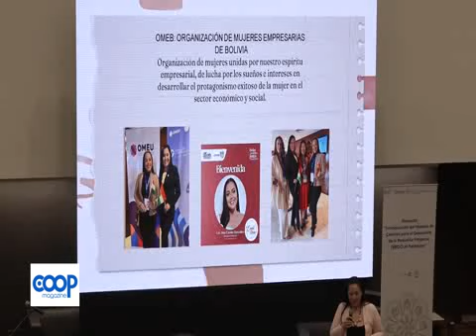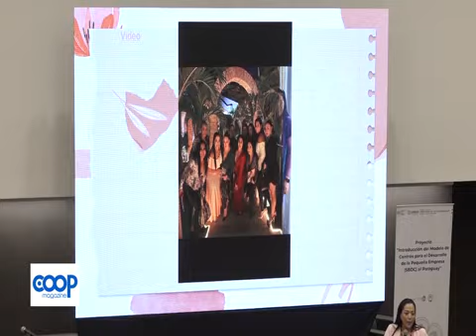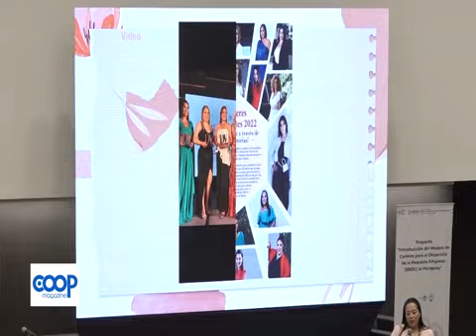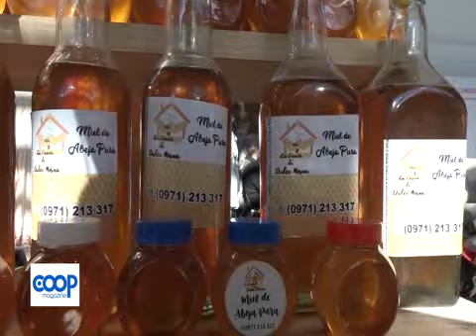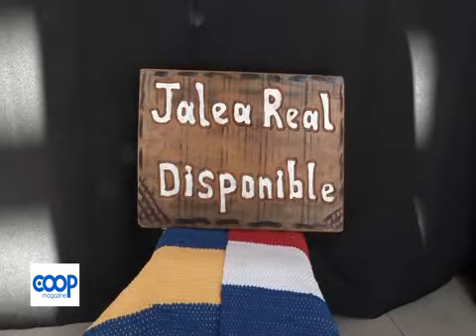coop magazine, congreso mypimes